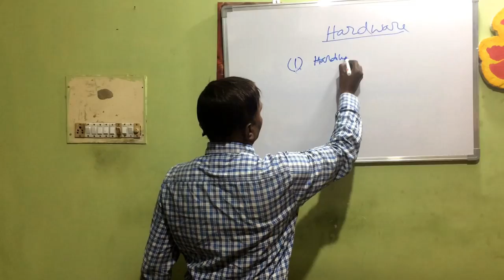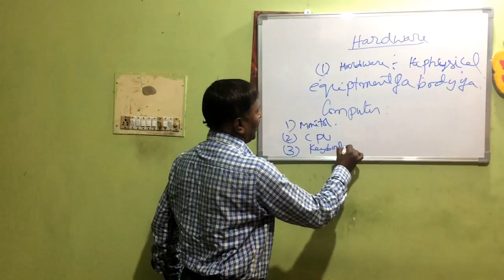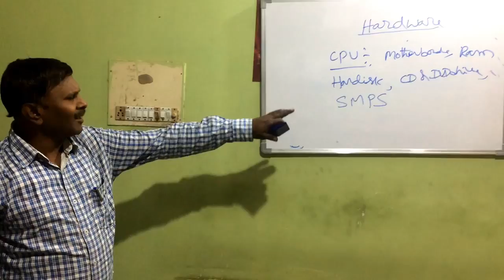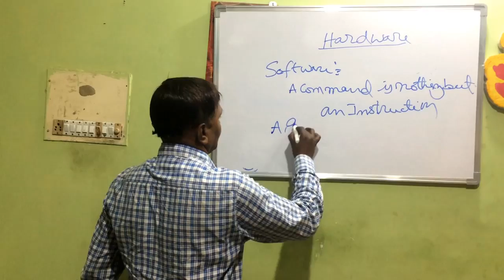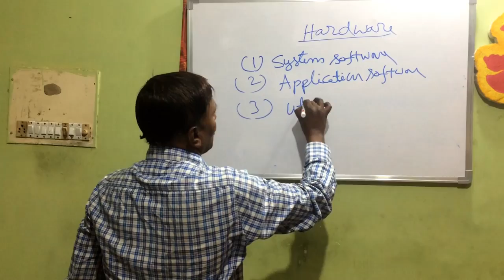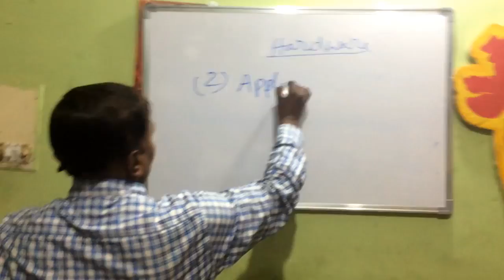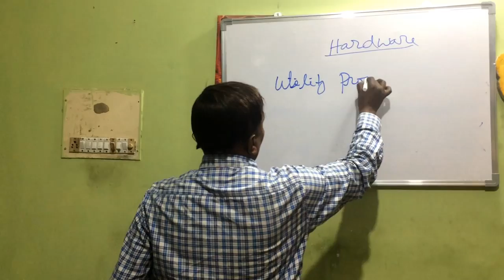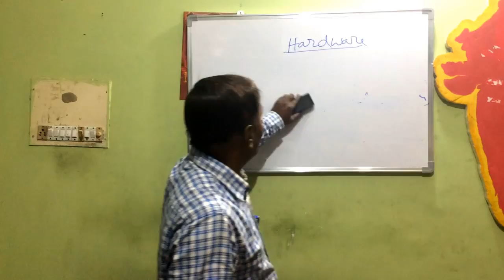computer hardware basics and basic parts of computer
computer is an electronic device which can do calculations fastly on according to the data given by the user.
definition of  hardware and software and parts of a computer